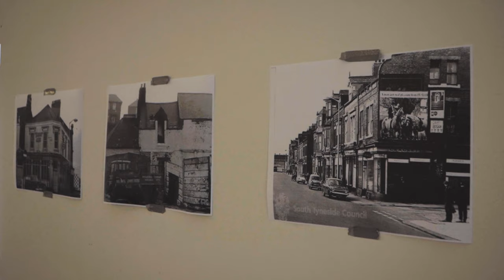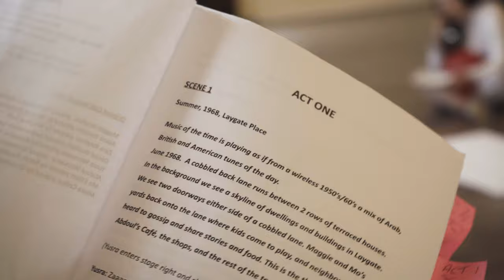Our Laygate at The Customs House | Interview with Director Mina Anwar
Ahead of OUR LAYGATE opening at The Customs House later this week, we caught up with Director Mina Anwar to find out more about the show and how rehearsals were going.

Our Laygate: A Multicultural Story Of Seafarers, Family And Community.

SHOWS: Wednesday 8th September - Saturday 11th September

A film by Wycombe 89 Media.